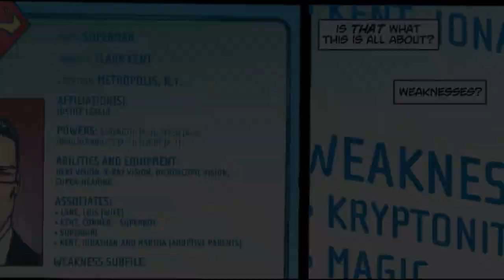TED KORD DI TEMBAK M4T1!!! | Countdown To Infinite Crisis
Dukung Mr A dengan
Follow Instagram Mr A di @nwmr.a, atau

hai semua selamat datang kembali di nonton with mr a, kali ini mr a akan membahas Countdown To Infinite Crisis

sinopsis :  Ted Kord, pahlawan super dan mantan anggota Justice League yang dikenal sebagai Blue Beetle , menyelidiki pencurian dana dari perusahaannya yang membuatnya hampir bangkrut. Sebagian besar pahlawan DC lainnya kecuali Wonder Woman mengabaikan kekhawatiran Kord, baik dengan sopan atau, seperti Batman , yang sekarang ingat bahwa Liga telah menghapus pikirannya , secara langsung. Hanya Booster Gold , pahlawan super lain dan sahabat Kord, yang akhirnya memutuskan untuk membantu menyelesaikan penyelidikan, tetapi sebelum dia dapat melakukannya, dia terluka parah oleh jebakan bahan peledak.

Sendirian dan tanpa bantuan, Blue Beetle terus mengikuti petunjuk ke Swiss di mana ia menyusup ke markas kastil organisasi Skakmat

Playlist Channel!

Microphone                     : Fantech Leviosa
Lagu Ending                    : Pond5 - Happy Chiptune